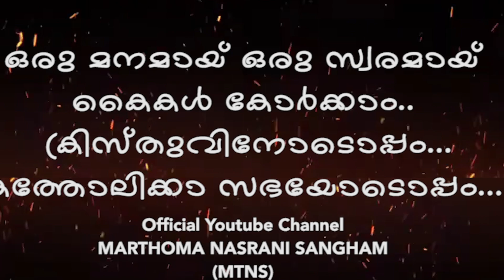പുരോഹിത മേധാവിത്വം അപകടം. | MTNS MEDIA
MTNS MEDIA
മാർ തോമാ നസ്രാണി സംഘം.

വാർത്തകൾക്കുള്ളിലെ സത്യത്തിന്റെ മുഖവുമായി. മുഖം നോക്കാതെ, നിറം നോക്കാതെ, അതിരുകൾ നോക്കാതെ നസ്രായന്റെ ഒപ്പം നടന്നവർക്കും, ഒപ്പം നടക്കുന്നവർക്കും, ഇനി നടക്കേണ്ടവർക്കും വേണ്ടി ഒരു സ്വരം. സത്യത്തിന്റെ സ്വരം. ക്രിസ്തീയ മൂല്യങ്ങൾ കൈവിടാതെ സമകാലീന വിഷയങ്ങളിൽ, സഭയിലും സമൂഹത്തിലും നീതി നിഷേധിക്കപ്പെടുന്നവർക്കായി. മാർ തോമാ നസ്രാണി സംഘം. Official യൂട്യൂബ് ചാനൽ ആയ MTNS media യിലൂടെ നിങ്ങളോടൊപ്പം. ഇതു നമ്മുടെ സ്വന്തം chanal.

അഭിപ്രായങ്ങൾ , നിർദേശങ്ങൾ, വാർത്താ പ്രാധാന്യം ഉള്ള വിഷയങ്ങൾ ഞങ്ങളെ അറിയിക്കാം..

MTNS MEDIA
24x365 days support.
Contact person :
Jomon Arakuzha (MTNS MEDIA)

"മാർ തോമാ നസ്രാണി സംഘം " Whatsapp ഗ്രൂപ്പിൽ അംഗമാകാൻ

Facebook,  Telegram  ഗ്രൂപ്പിൽ അംഗമാകാൻ

catholicnewsonline
MAR THOMA CHRISTIANS
ST THOMAS CHRISTIANS
MAR THOMA NASRANI SANGHAM
MAR THOMA NAZRNI SANGHAM
MAR THOMA NAZRANIS
MAR THOMA HISTORY
MAR THOMA ORGANAIZATIONS
KERALA CATHOLICS
KERALA SYRIAN CATHOLICS
ERNAKULAM ANGAMAY ARCH DIOCESE
KERALA CATHOLIC FORUM
MAR THOMA VIDEOS

P & © : 2022 MTNS MEDIA

COPYRIGHT : MTNS MEDIA | MAR THOMA NASRANI SANGHAM

* ANTI-PIRACY WARNING * This content is Copyright to MTNS MEDIA. Legal action will be taken against those who violate the copyright of the following material presented!